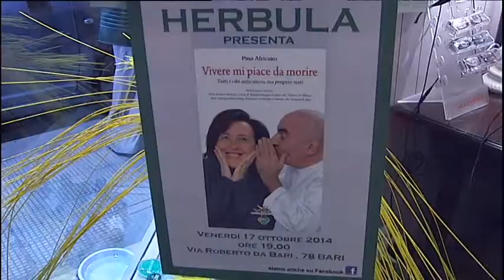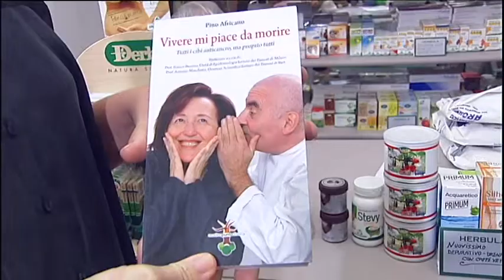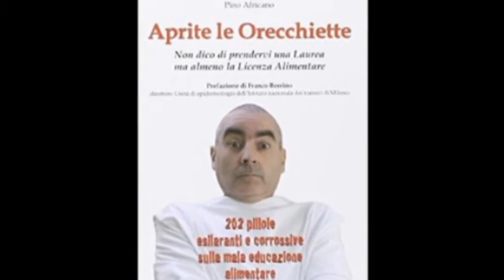DANIELA MAZZACANE - TG PRIMA - IL SALOTTO DI HERBULA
UNA NUOVA TENDENZA PER IL BENESSERE. ORGANIZZAZIONE MARCELLA LABIANCA